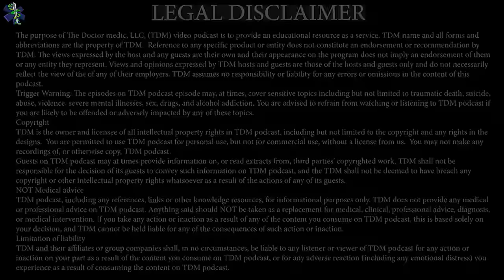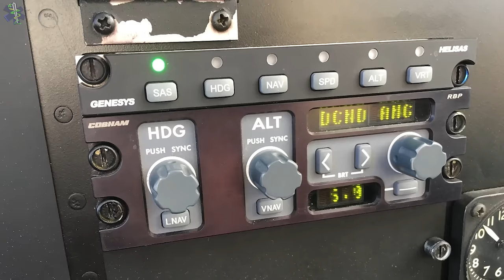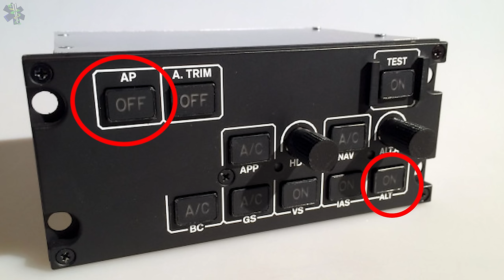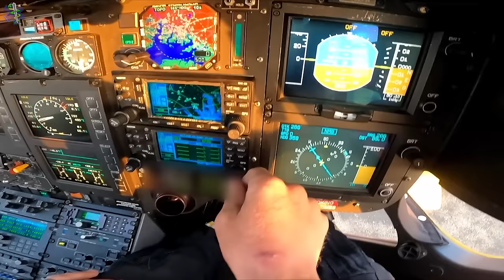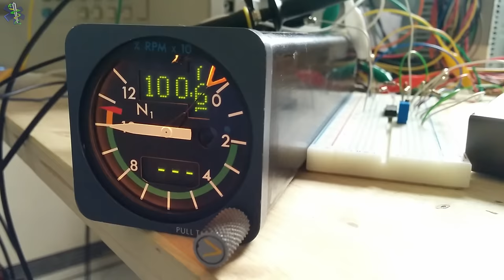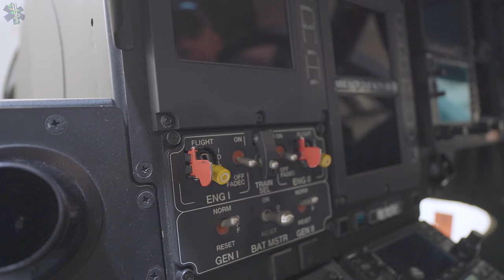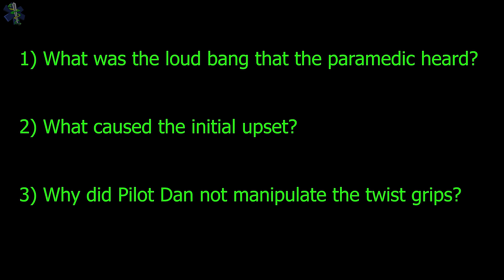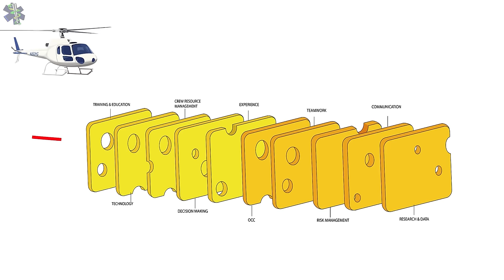Medical Helicopter Rolls Upside Down and Then Crashes! Baby on Board! | N531LN (56)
This is the FINAL updated story of Airmethods LifeNet 8-1 out of Hagerstown Regional Airport in Washington County, Maryland.  On January 11, 2022 this medical helicopter crashed into a church in Drexel Hill, Pennsylvania while transporting a 2-month old infant.  How in the world did this kid, and the entire crew, survive?  And what caused this accident?  All of this and more in this episode.

YOUR support is really the only way to keep this channel going - so THANK YOU to those who hit the "super thanks" button above!

Don't forget to stop by TheDoctorMedic.com and grab some merch or browse for classes!